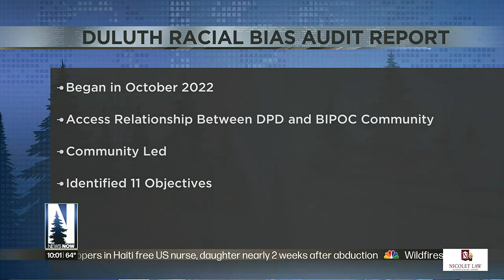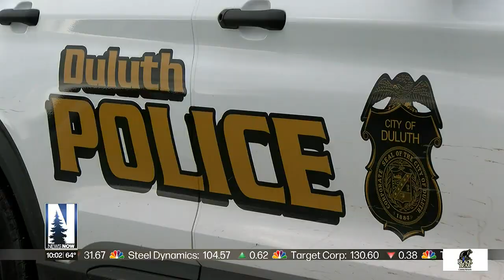Duluth Police racial bias audit